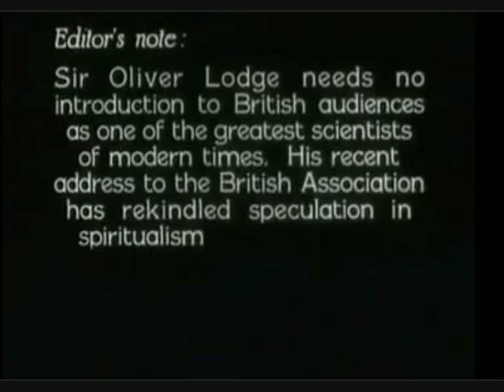Oliver Lodge film